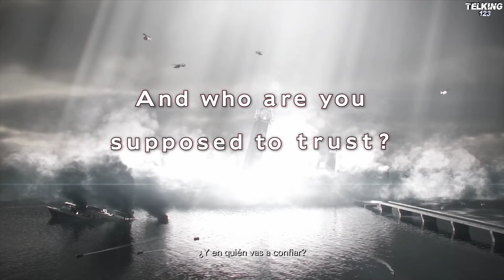Resident Evil Revelations 2 (XBOX ONE) - Episodio 1 - Capitulo 1 - Español (1080p)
Resident Evil Revelations vuelve a la carga con esta segunda entrega cargada de acción, aventura y aroma clásico, y que se distribuye tanto en formato físico en versión completa como en una edición digital que se puede adquirir en episodios. El juego tiene lugar entre los hechos sucedidos en Resident Evil 5 y 6, y gira en torno a dos protagonistas principales: Claire Redfield y Moira Burton, hija de Barry Burton.

"Resident Evil Revelations 2 (XBOX ONE) Walkthrough Episodio 1 Español"
"Resident Evil Revelations 2 (XBOX ONE) Walkthrough Episodio 1"

"Resident Evil Revelations 2 (XBOX ONE) Let's Play Episodio 1 Español"
"Resident Evil Revelations 2 (XBOX ONE) Let's Play Episodio 1"

"Resident Evil Revelations 2 (XBOX ONE) Guia Episodio 1 Español"
"Resident Evil Revelations 2 (XBOX ONE) Guia Episodio 1"
"Resident Evil Revelations 2 (XBOX ONE) Episodio 1 Español"